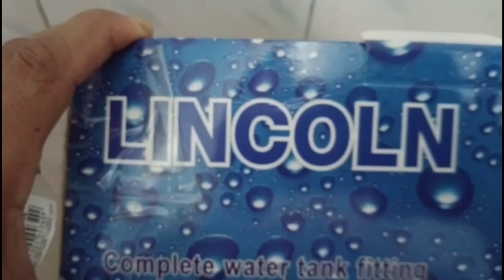HOW TO RESTORE BROKEN TOILET WATER TANK BY SMART HACKS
DIY Toilet (Easy and Budget Friendly) by Smart Hacks

Hi guys! Welcome to SMART HACKS where I share simple and clever techniques for accomplishing tasks more easily and efficiently.

Thanks for supporting my channel! Stay safe and God bless everyone! :)